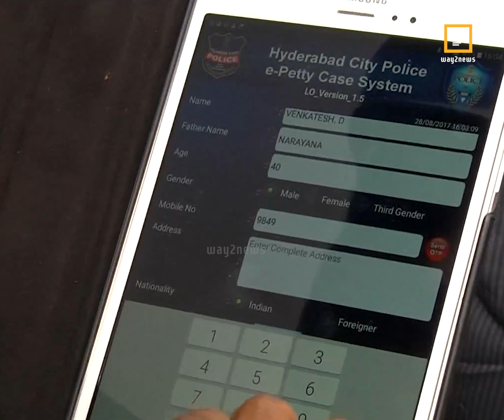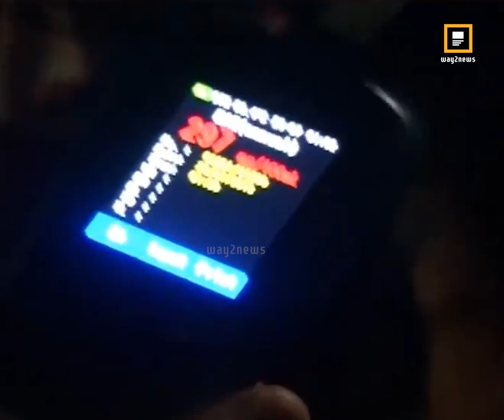పెట్టీ కేస్ || Way2News